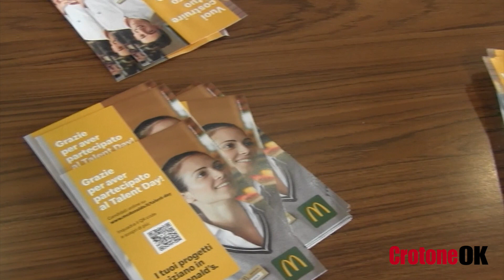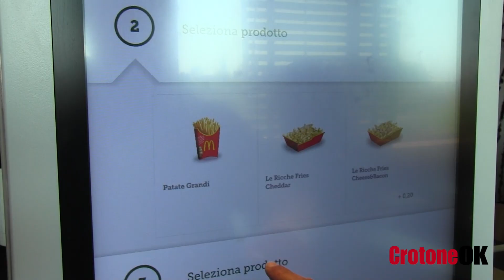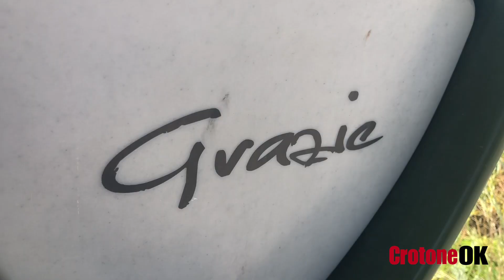McDonald's Talent Day: candidature aperte entro il 2019